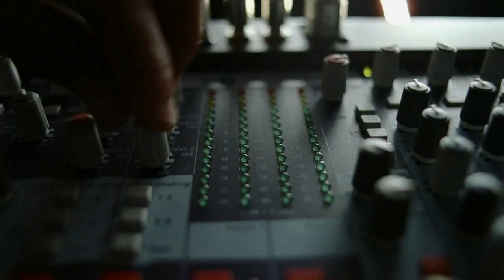[HD] Budweiser "Grab Some Buds" - Great HD Commercial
Budweiser "Grab Some Buds" - Great HD Commercial